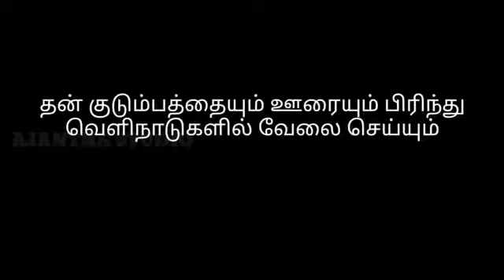ethu yenga uru mass....kita vettum kovil function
ariyakoshti.